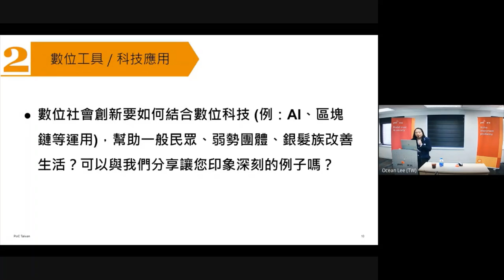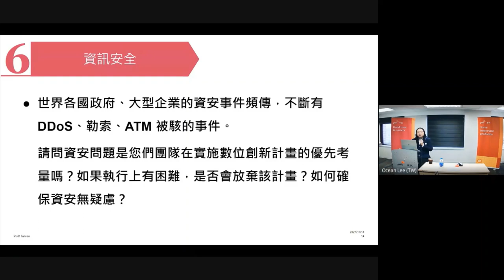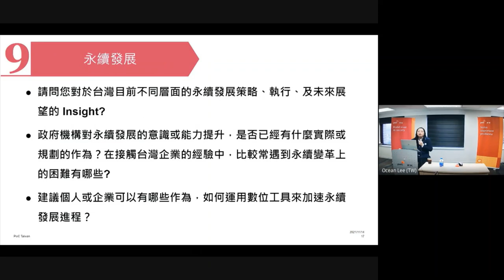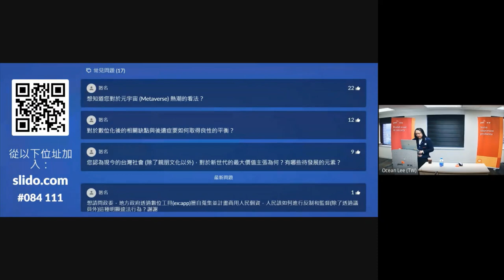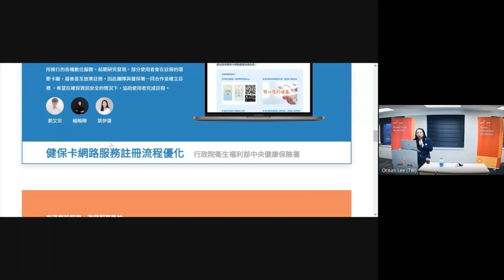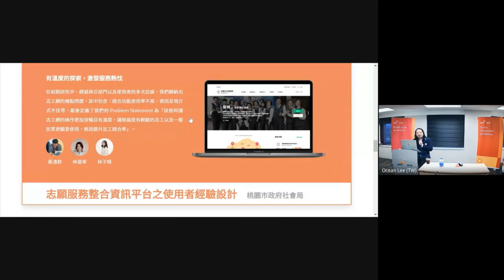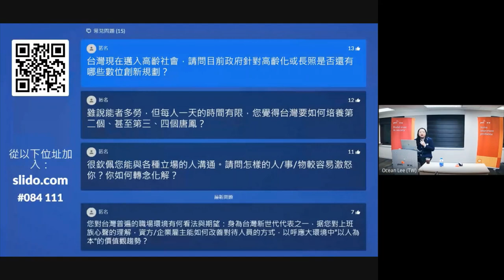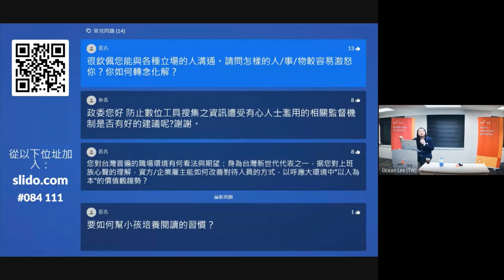2021-11-19 資誠聯合會計師事務所演講